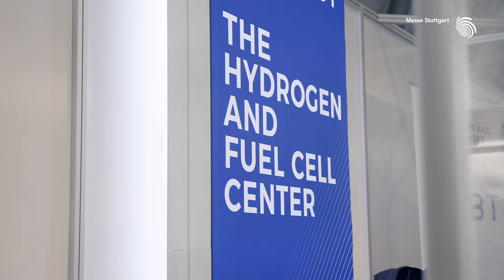Das sind unsere Industriemessen im Oktober - Messe Stuttgart!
Im Oktober 2024 finden sechs Fachmessen zeitgleich auf dem Stuttgarter Messegelände statt.

1 Ticket – 6 Messen! Das sollten Sie nicht verpassen.

Alle Parallelveranstaltungen im Überblick:

IN.STAND | Die Messe für Instandhaltung und Services | 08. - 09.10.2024

hy-fcell | International Expo and Conference | 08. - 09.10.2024

Quantum Effects | Fachmesse und Konferenz für Quantentechnologien | 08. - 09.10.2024

VISION | Weltleitmesse für Bildbearbeitung | 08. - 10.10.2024

Motek | Internationale Fachmesse für Produktions- und Montageautomatisierung | 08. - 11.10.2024

BondExpo | Internationale Fachmesse für Klebtechnologie | 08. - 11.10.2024